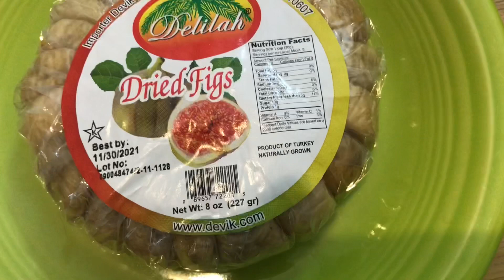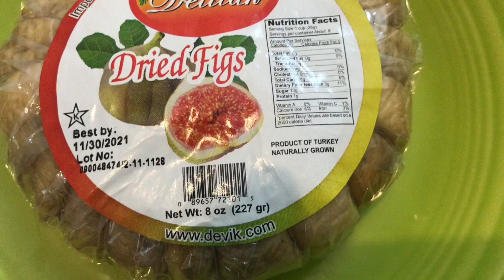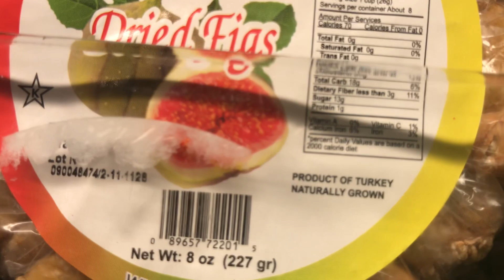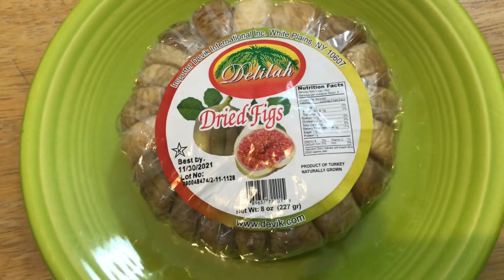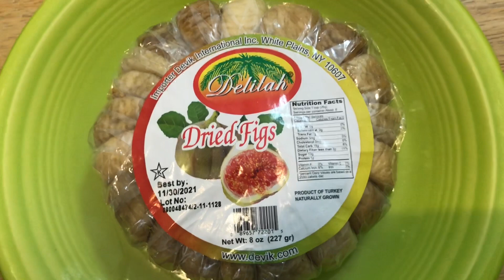শুকনা ত্বীন : সত্যিকার দাম কত ?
ত্বীন ফলের দাম নিয়ে মিথ্যা অপপ্রচার চলছে বাংলাদেশে । প্রতারক চারা বিক্রেতা “ একটি ডুমুর একটি ডলার” বলে মিথ্যা প্রচারণা চালাচ্ছে উচ্চমূল্যে চারা বিক্রী করে রাতারাতি কোটিপতি হওয়ার জন্য । শুকনা ত্বীন / ডুমুর এর আসল মূল্য জানাতেই আমার এই ভিডিও ।
ত্বীন/ ডুমুর চাষে আগ্রহীদের সামান্যতম উপকারে আসলেও আমার প্রচেষ্টা সার্থক মনে করবো। ধন্যবাদ সবাইকে টেক্সাস , আমেরিকা থেকে ।